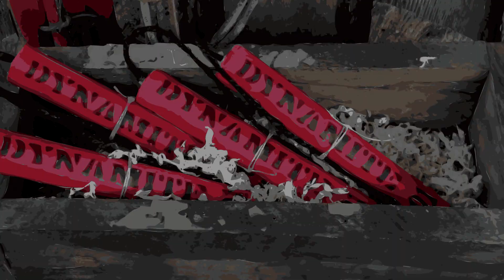Drew - Shoot on Sight (official video)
This is my third song in what I'm calling "The Gunslinger Diaries".
I've used much of the usual tecnologies as in my other songs.

LYRICS

1851 in gold rush country
The Marshall
Was hunting for the gunslinger
For shooting too many

Keep on running gunslinger
He's coming for you y'hear?

Shoot, shoot, shoot on sight
He'll hunt you down, even at night
Shoot on sight
The gunslinger will never surrender
Without a fight.

The Marshall had a plan
Sticks of dynamite, in a can
Blow up that gunslinger
And leave just his boots

Shoot on sight
Without a fight.

He found him at the Bad Axe saloon,
In Jackson, California
The Marshall threw the dynamite as the gunslinger pulled out his six-shooter
It exploded at his feet, up in the air went the gunslinger. Booom!! Hahaha

No more running gunslinger
He's got you y'hear?

He hunted you down, even at night
Shoot on sight
The gunslinger's gone to hell
By losing the fight.

The Marshall had won the day
Upholding the law is his only way
keeping the peace, in this gold rush state
Until the next "gunslinger" meets his fate.

And shoot on sight